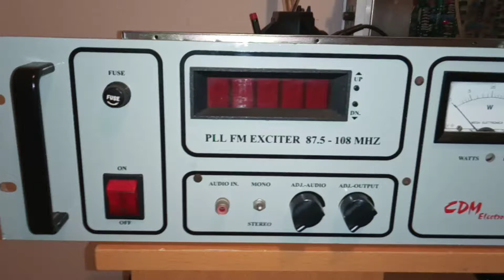SERVICE PLL FM CDM 50W